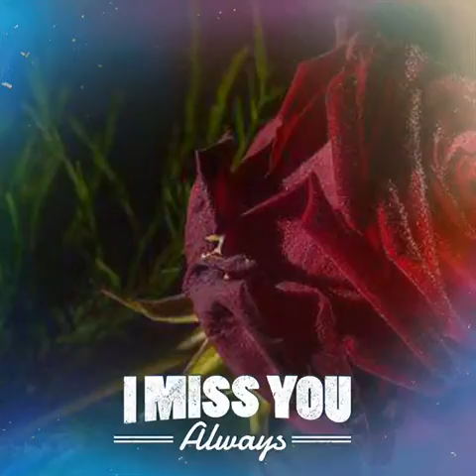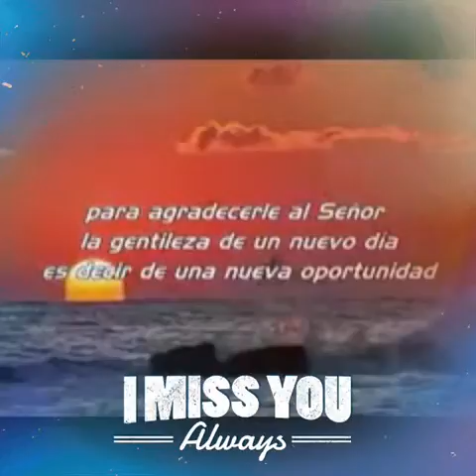Feliz tristeza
Con mucho cariño espero que todo este bien